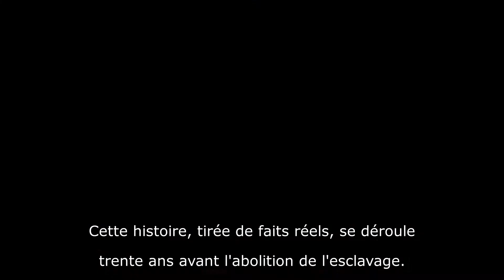Médiatube #11 : Blanc autour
Dans ce nouvel épisode des Médiatubes de la Médiathèque de CrépyenValois 📺, Emilie nous présente Blanc autour, un roman graphique de Wilfrid Lupano et Stéphane Fert; à retrouver au rayon BD adulte de votre médiathèque. 📚